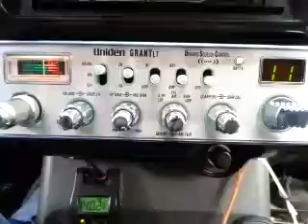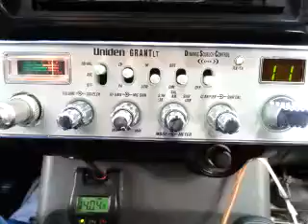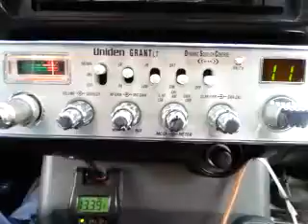02-18-2016 ModSqd 195TX BodyTX